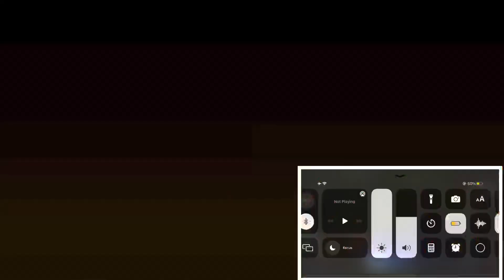Funny/happy Stefan scenes | REACTION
I reacted to Funny/happy Stefan scenes